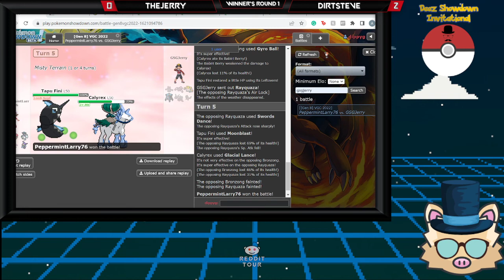The Deez Invitational 6 Winner's Round 1 TheJerry VS Dirtsteve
The format of this Deez Invitational is VGC and in this match we see The Jerry face off against Dirtsteve